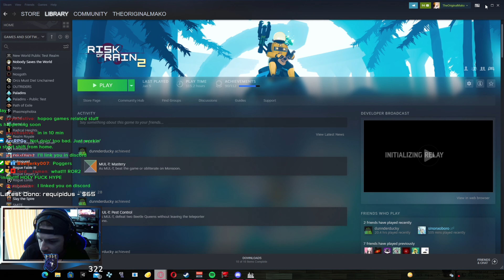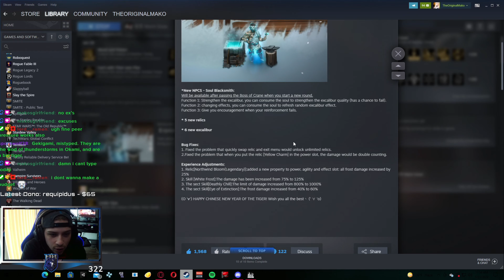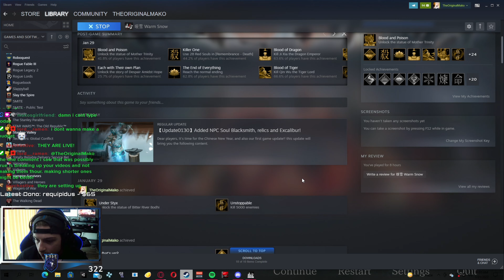WARM SNOW: ZUES THE IMMORTAL THUNDER GOD(THE MOST INSANE THUNDER RUN EVER) PART 1